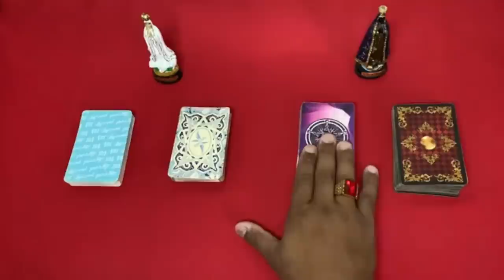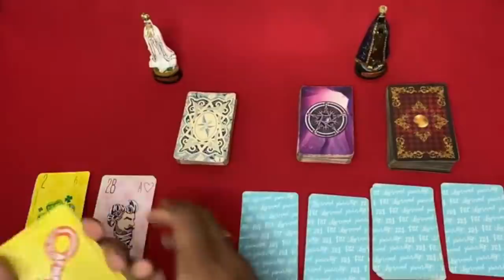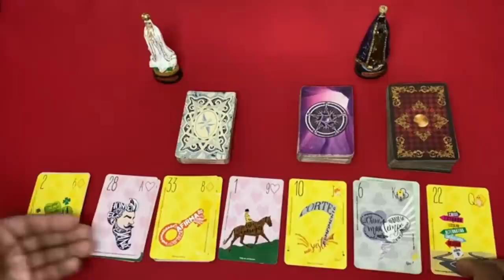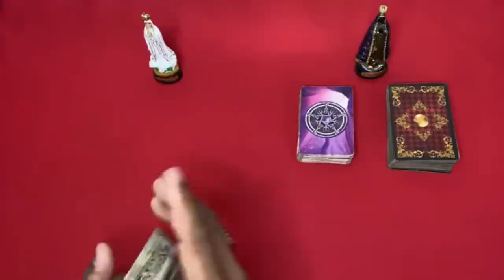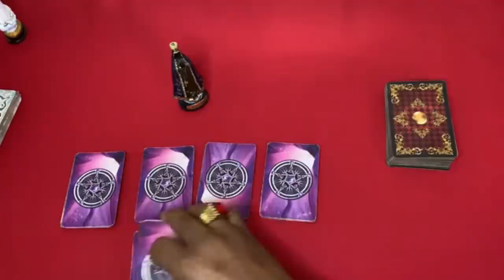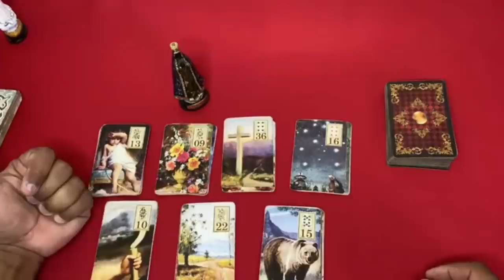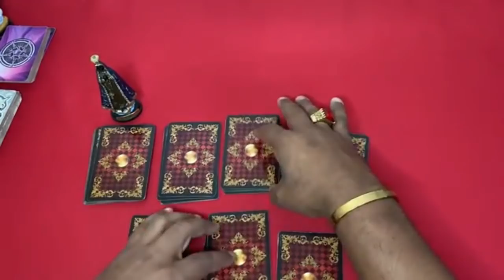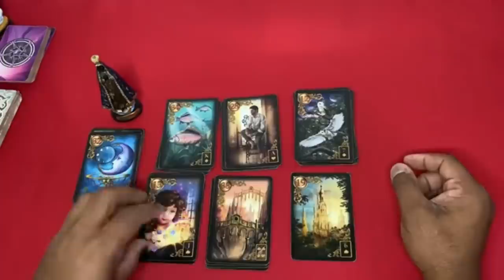🔮 RECADO DA ESPIRITUALIDADE PARA VOCÊ! TAROT RESPONDE! TAROT DE HOJE! TAROT DO DIA! TAROT DO AMOR!